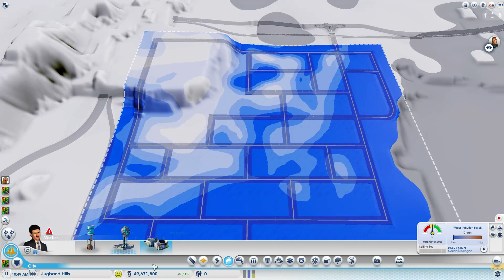SimCity - Lets Play - Gambling Region Part 1